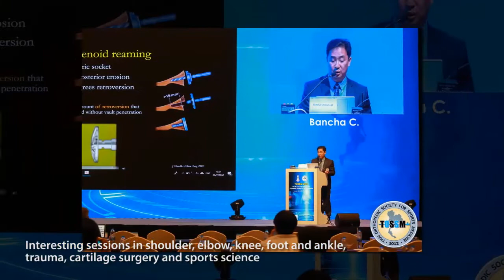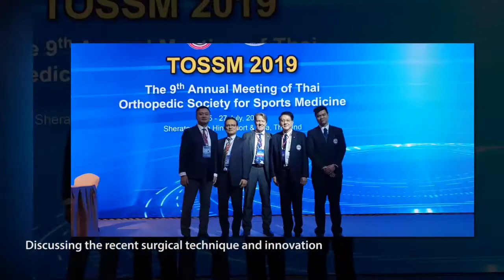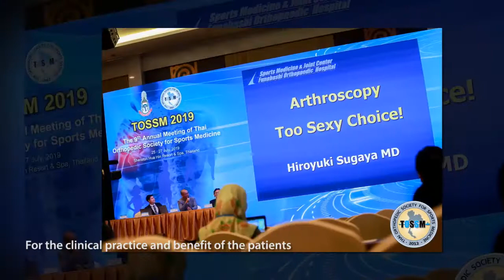TOSSM 2019 - TOSSM2020 combined with APKASS2020 Pattaya Thailand 9-11July2020